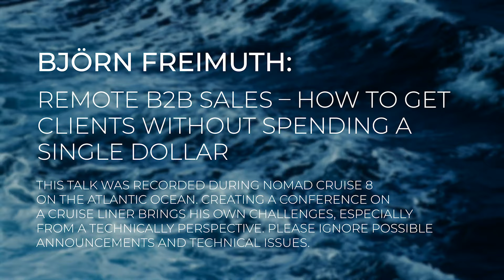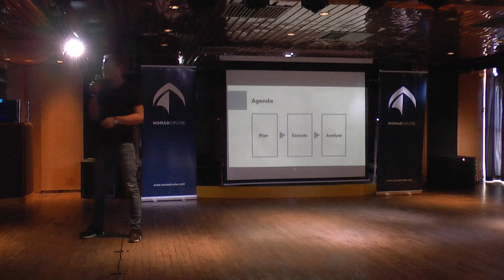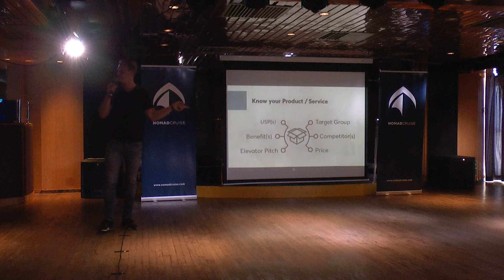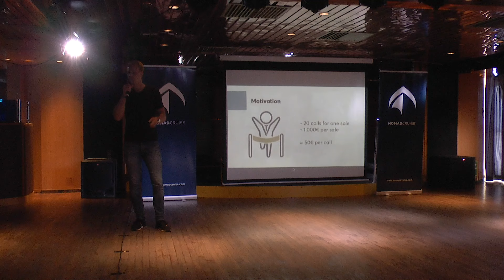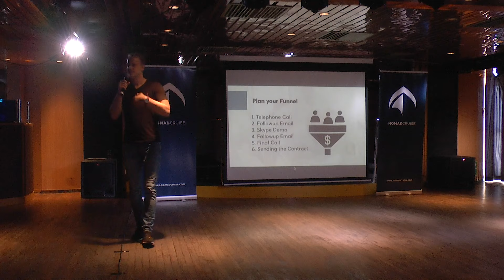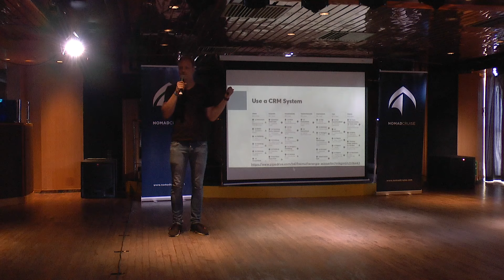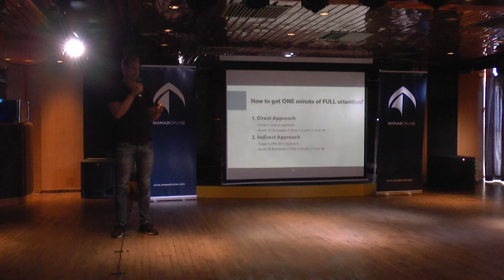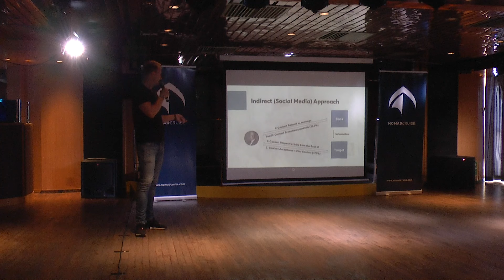How to get clients without spending a single dollar - Remote B2B Sales | Björn Freimuth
Entrepreneur and salesman extraordinaire, Björn has become a master B2B online sales guru. He will detail how you can get and keep clients without spending any capital on traditional marketing and he’ll also provide you with proven sales techniques you can use as a remote worker to find new clients.